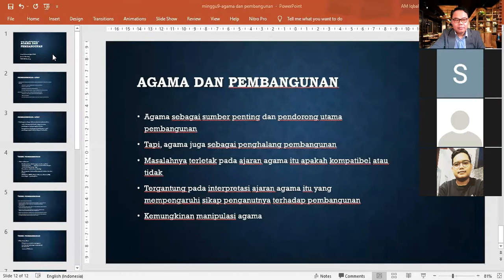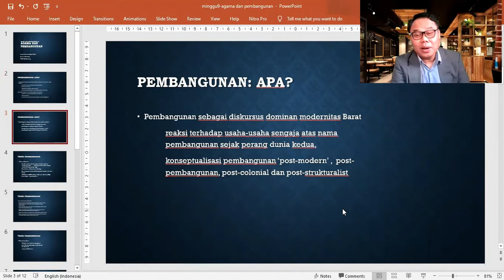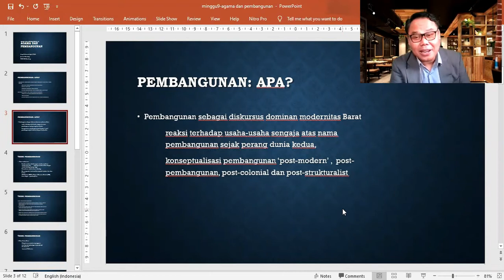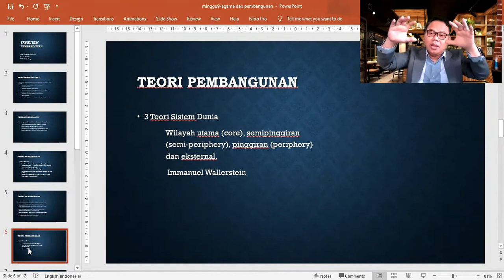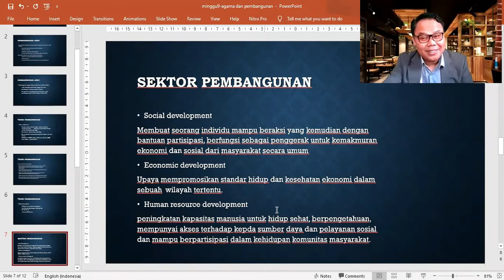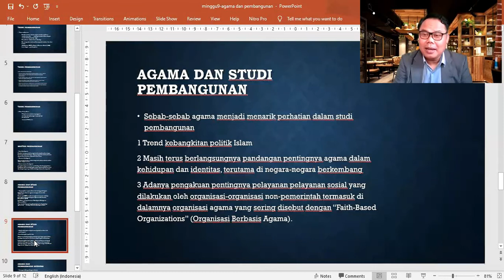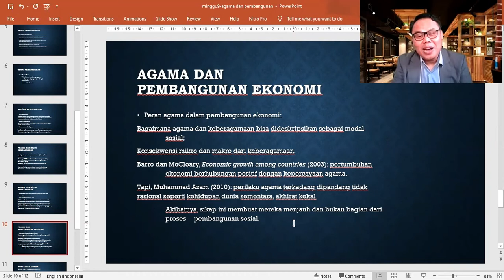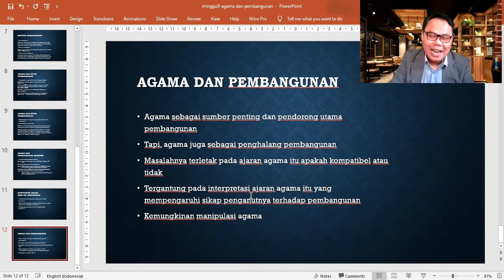Agama dan Pembangunan | Agama dan Politik-Topik #9 | SociologyExplains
Mata kuliah Agama dan Politik, Topik 9, membahas Agama dan Pembangunan. Simak uraiannya bersama A. M. Iqbal, Ph.D., sosiologist, FISIP, UIN Bandung.